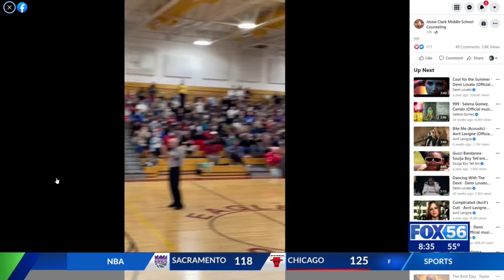Jessie Clark Middle School basketball manager makes first shot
Ty Kerrick, 13, made the first basket at his 8th grade recognition game Wednesday.